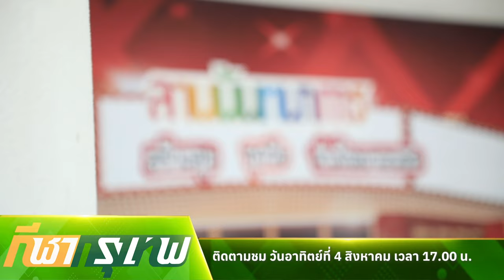สปอตโปรโมท ตอนที่ 40 นันทนาการต้านภัยยาเสพติด